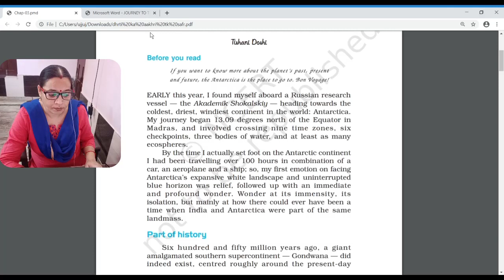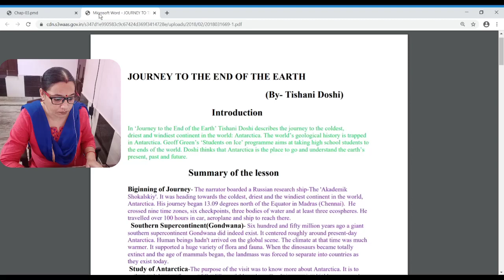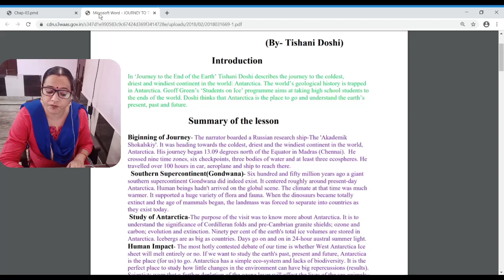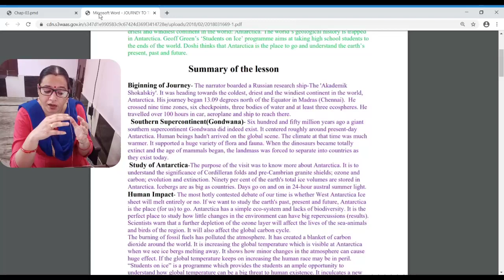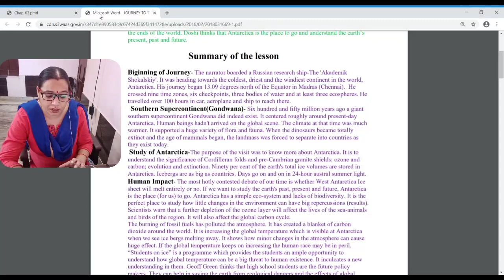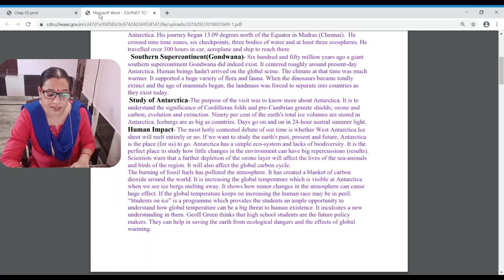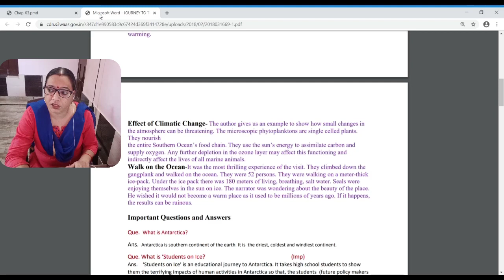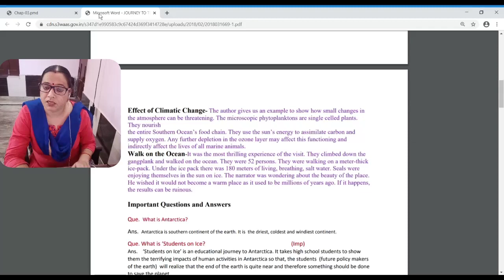Class 12th | Lesson 3 :- A Journey To The End Of The Earth | Vistas | By Meenakshi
Hello Students ,
In this video , I am here to teach you the third lesson of Vistas i.e, A Journey To The End Of The Earth . Hope you will like the video and understand the lesson .
Link to the summary of the lesson (.pdf) :-